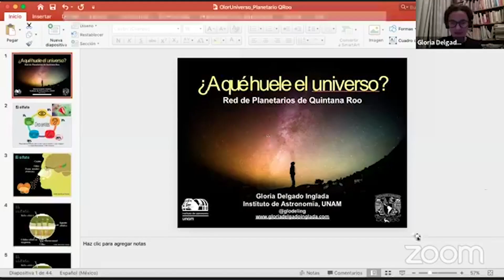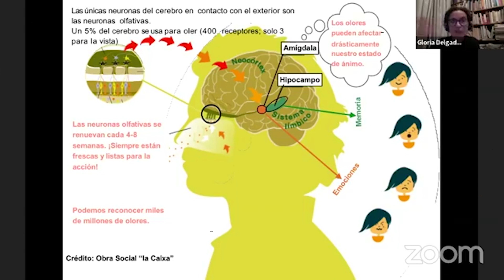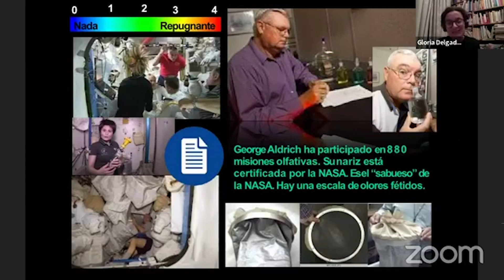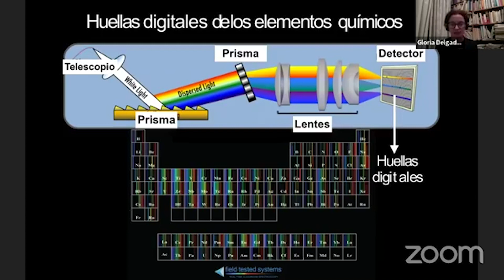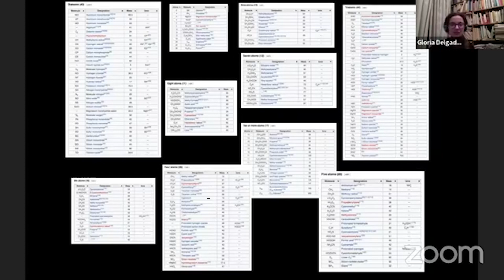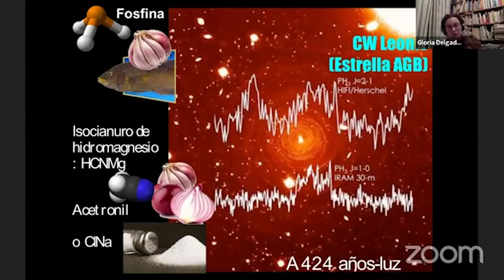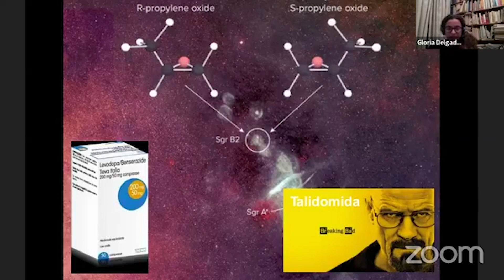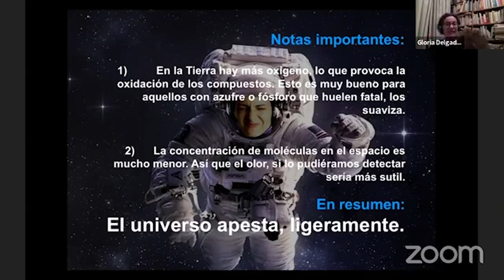¿A QUÉ HUELE EL UNIVERSO? con la Dra. Gloria Delgado - En la Red de Planetarios de Q. Roo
Para la Red de Planetarios de Quintana Roo (Cancún, Playa del Carmen, Cozumel y Chetumal)
Presentamos la grabación del 13 de noviembre de 2020 de la videoconferencia:
"¿A QUÉ HUELE EL UNIVERSO?" con la Dra. Gloria Delgado, del Instituto de Astronomía de la UNAM.